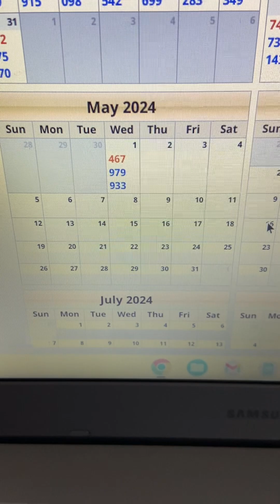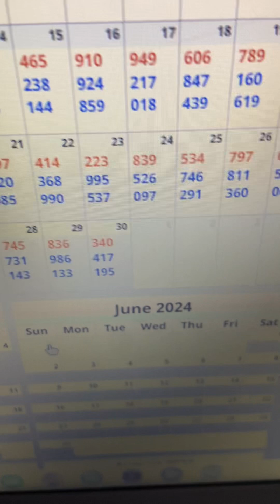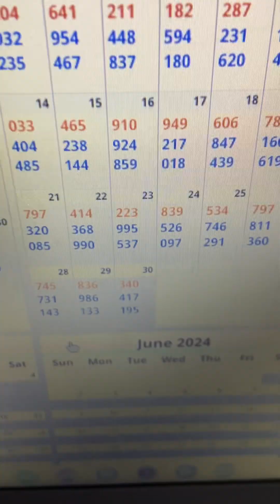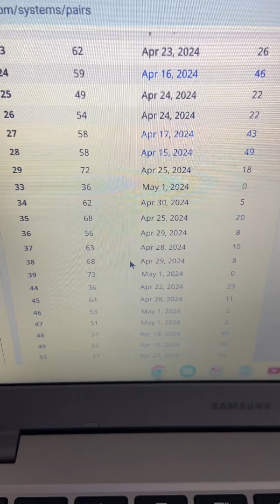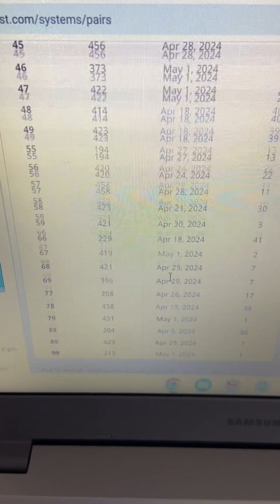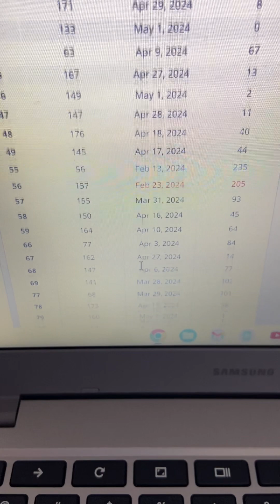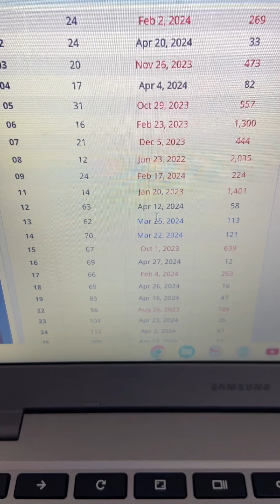galottery pick - OVERDUE NUMBERS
GA lottery over due numbers 🥛